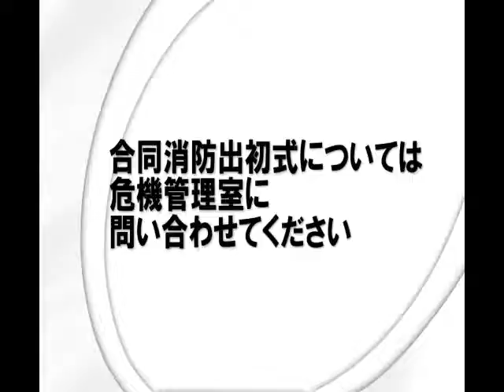合同消防出初式（大阪府寝屋川市）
平成26年１月12日に淀川河川公園で行われた「合同消防出初式」の様子を配信しています。
訓練披露では会場が大きな拍手と歓声に包まれ、はしご車の搭乗などの各体験コーナーは家族連れで大いににぎわいました。